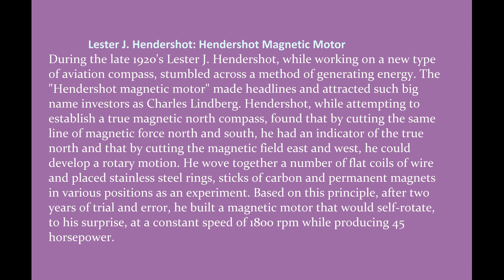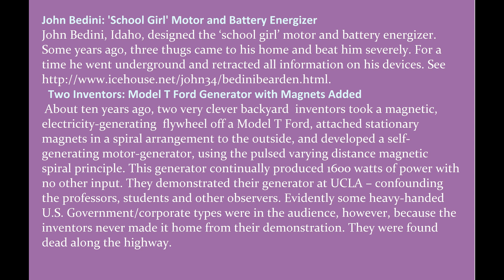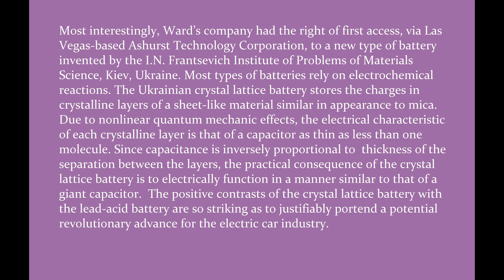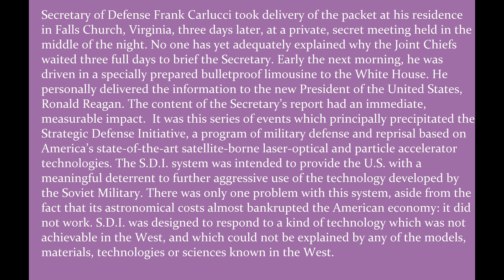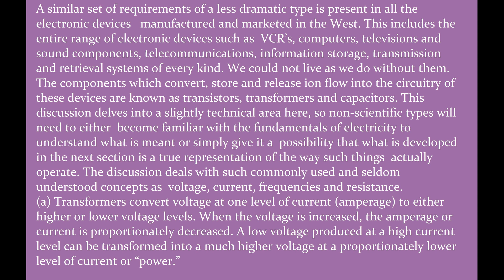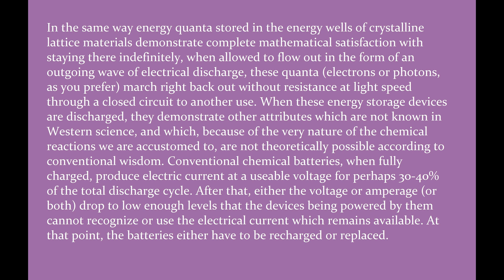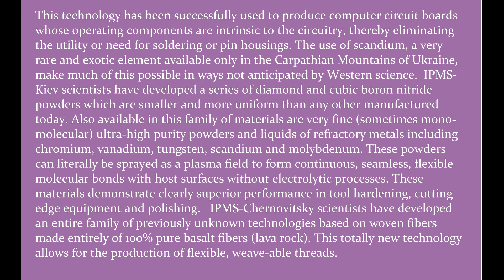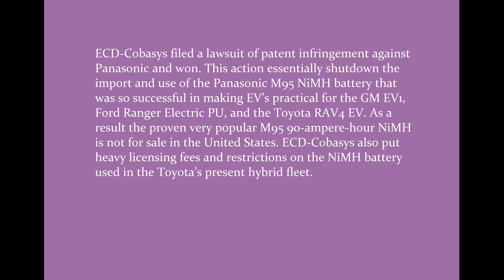Energy invention suppression cases part2